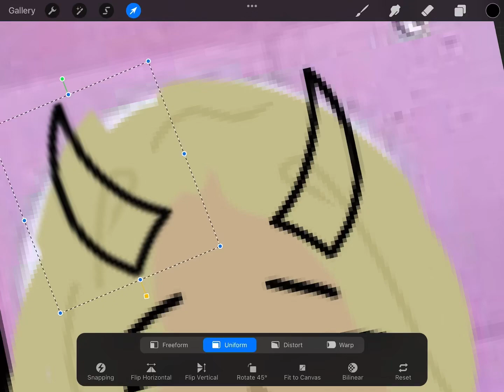Tysm for letting me draw u @saracldn ❤️